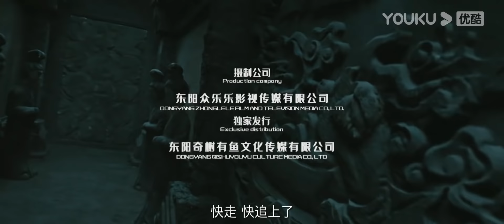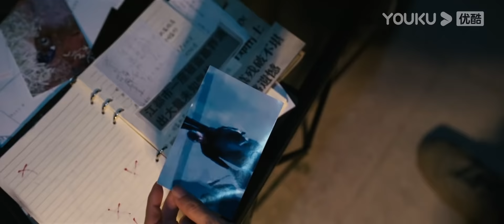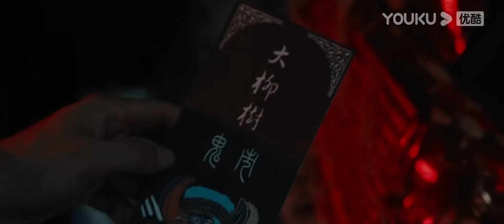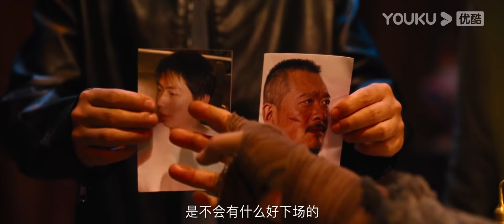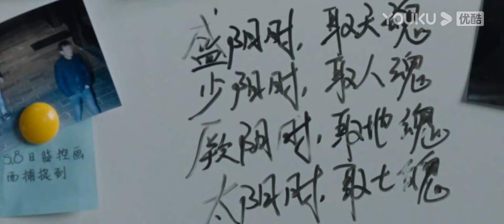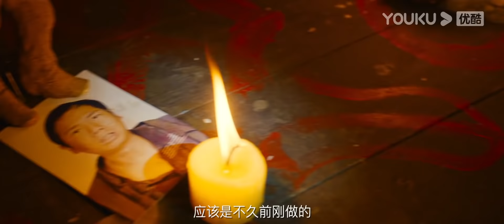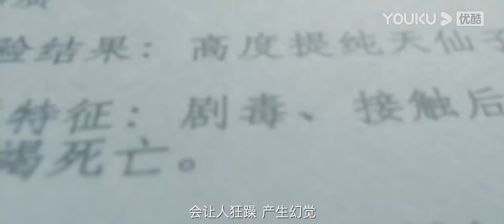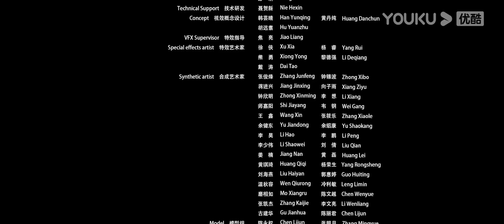MULTISUB【开棺 Open the Coffin】韩栋姜超组队下斗探案！| 惊悚/犯罪/悬疑 | 韩栋/钟雷/姜超 | YOUKU MOVIE | 优酷电影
简介：本故事取材于2009年震惊全国的江苏盱眙大云山汉墓被盗案，影片通过艺术的手法进行了全新的加工和创作，以人民警察沈春和为视角，讲述了古墓被盗案侦破的过程。故事以真实发生的古墓被盗案件为依托，同时融入了刑侦悬疑片的元素，通过扣人心弦的情节和紧凑的节奏设计，引领观众跟随主人公一步一步走进探案的第一现场。
ENGSUB【开棺 Open the Coffin】韩栋姜超组队下斗探案！| 惊悚/犯罪/悬疑 | 韩栋/钟雷/姜超 | YOUKU MOVIE | 优酷电影
类型：惊悚 / 犯罪 / 悬疑
导演：成思宇
主演：韩栋 / 钟雷 / 姜超